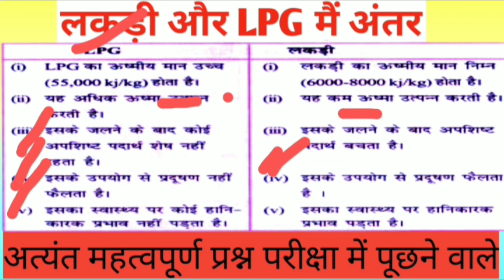लकड़ी and एलपीजी में अंतर ll Chemical engineering objective type question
lpg गेस की आग नीली और लकड़ी या दीए की आग पीली क्यों
ठोस द्रव और गैस में अंतर बताइए
lpg और cng में अंतर जाने
 || एलपीजी और सीएनजी में अंतर जाने
ठोस द्रव और गैस में अंतर स्पष्ट करें
नीम का पेड़ रात में कौन सी गैस छोड़ता है
क्या नीम का पेड़ 24 घंटे ऑक्सीजन देता है
एलपीजी गैस जलाने पर धुँआ क्यों नही निकलता
पेड़ रात में कौन सी गैस छोड़ता है
आग के रंग में फर्क क्यों

gs

cgl

chemical engineering

gk gs

gkgs

newton three law

petrol aur cng mein kya fark hai
cng gadi ke fayde aur nuksan
electric kadai for restaurant
electric kadai price in india
gas cylinder mein chhed kyon hota hai
matar paneer recipe
electric kadai ahmedabad
commercial electric kadai price
big kadai for frying
electric kadai online
electric kadai machine
indianews
kadai
financial management class 12
tata punch cng variant
car point hindi
best bike india

Comparison of LPG and wood as fuel
गैस की आग में से धुआं क्यों नहीं निकलता
आग के लिए सबसे ज्यादा क्या जरूरी है

4f